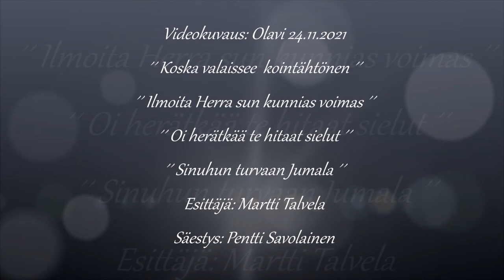Martti Talvela & Pentti Savolainen..🎵🎵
@eiootoskaan Oli aamusta ´´pakanallinen´´olo, joten virsiä soimaan..🤔